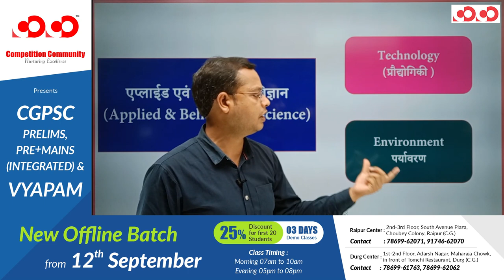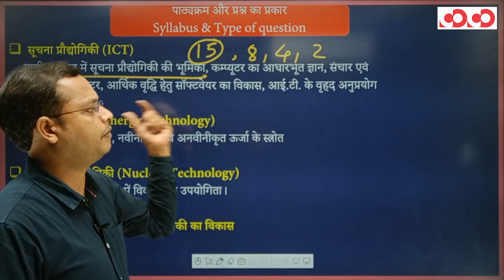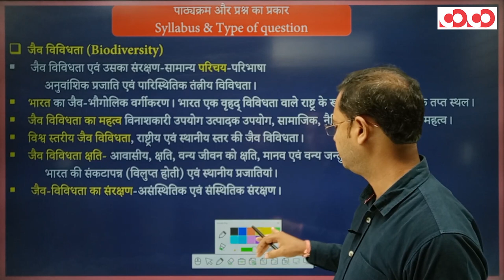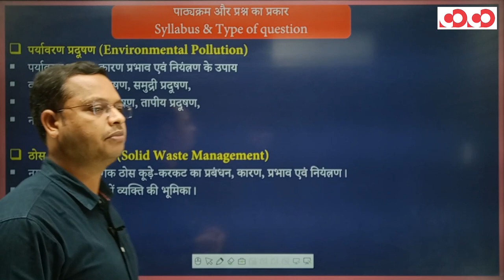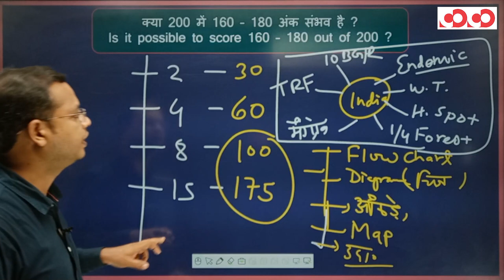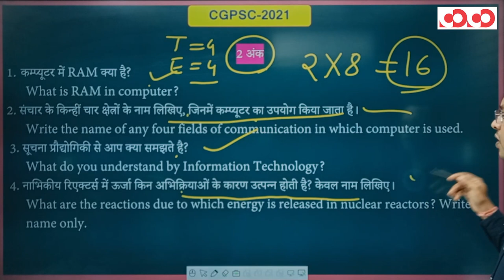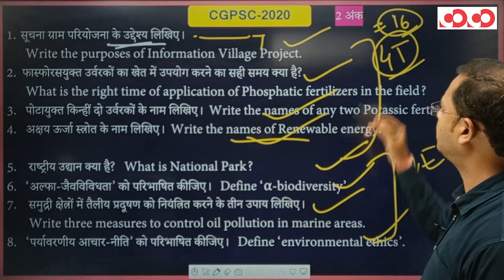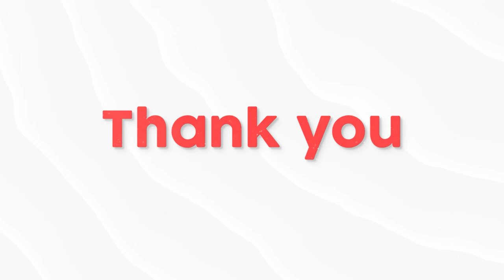CGPSC | Mains Guidance & Answer Writing Discussion | Paper 4 Part 3 | Applied and Behavioral Science